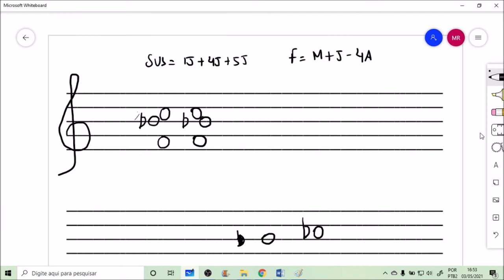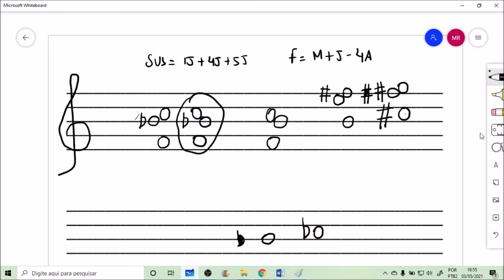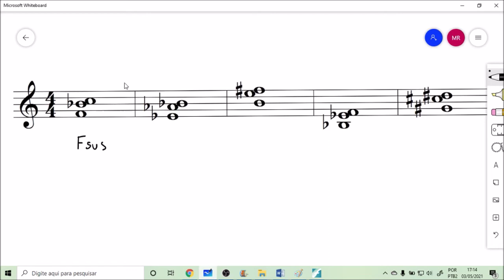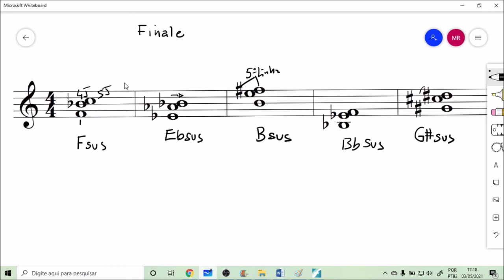Como escrever # & b no SUS - Organizando o acorde no pentagrama.